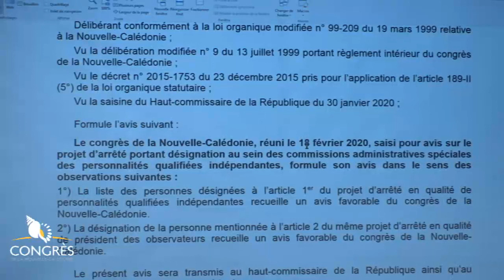Séance publique - mardi 18 février 2020 - 15h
En application des dispositions de l’article 66 de la loi organique statutaire, et suite aux demandes formulées respectivement par le Haut-commissaire de la République le 30 janvier 2020 et par le gouvernement de la Nouvelle-Calédonie par arrêté n° 2020-143/GNC du 4 février 2020 reçu le 5 février 2020, le congrès est convoqué en session extraordinaire le mardi 18 février 2020 à 15 heures sur l’ordre du jour ci-après :

1°) Examen, pour avis, d’un projet d’arrêté :

– projet d’arrêté portant désignation au sein des commissions administratives spéciales des personnalités qualifiées indépendantes.

2°) Examen de projets de délibération :

–           projet de délibération portant diverses mesures d’ordre fiscal (rapport n° 135/GNC du 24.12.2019),

–           projet de délibération portant sur les conditions d’exercice des métiers de la construction (rapport n° 104/GNC du 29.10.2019),

–           projet de délibération portant modification du titre IV du livre II du code des assurances applicable en Nouvelle-Calédonie (partie réglementaire) (rapport n° 105/GNC du 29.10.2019),

– projet de délibération relative au contrôle technique de la construction en Nouvelle-Calédonie (rapport n° 106/GNC du 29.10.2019).

3°) Examen d’une proposition de délibération :

– proposition de délibération portant modification de la délibération n° 61 du 14 janvier 2020 portant habilitation de la commission permanente du congrès de la Nouvelle- Calédonie durant l’intersession de janvier à juin 2020 (proposition déposée ultérieurement sur le bureau du congrès).